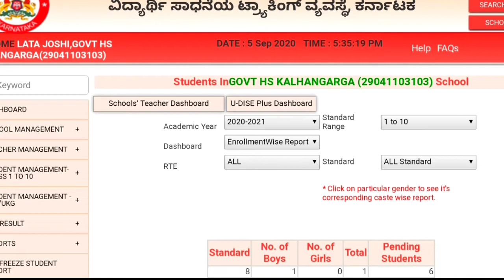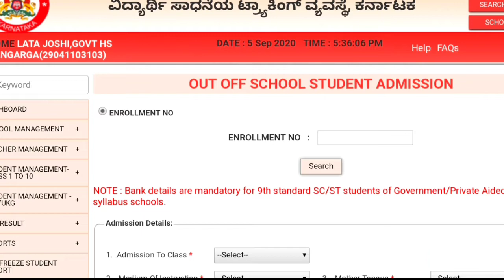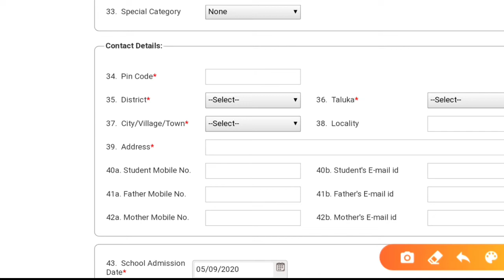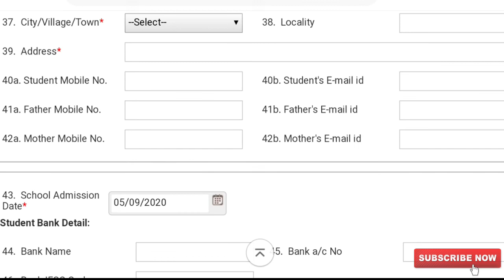How to Take Admission of OOSC Students in SATS Karnataka॥Out of School Children॥ಶಾಲೆಯಿಂದ ಹೊರಗುಳಿದ